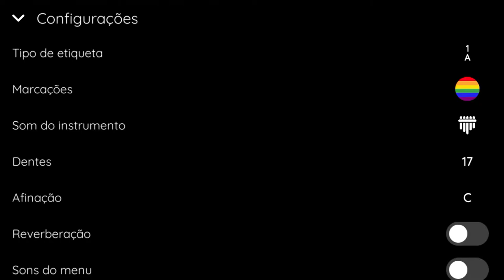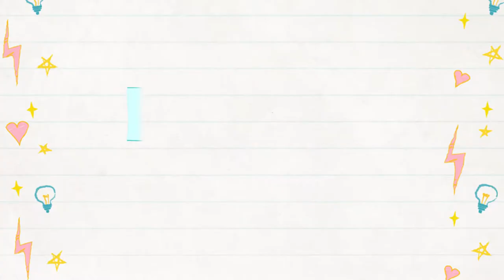PJ Masks - Theme Song | Kalimba Cute | Tutorial BEGINNER Keylimba Easy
Tutorial Kalimba how to play the song PJ Masks with keylimba app + backing track. Version Beginner
⬇️ MIDI + Kalimba TABS + Tuning + Backing Track + Only Instrumental - Download⬇️

✨Hello!! We are the Kalimba Cute channel and we post tutorial videos through the keylimba app with the best songs accompanied by instrumentals that can be used as a backing track (mp3 L - click metronome + R - instrumental accompaniment).